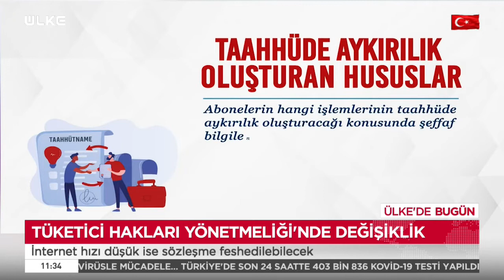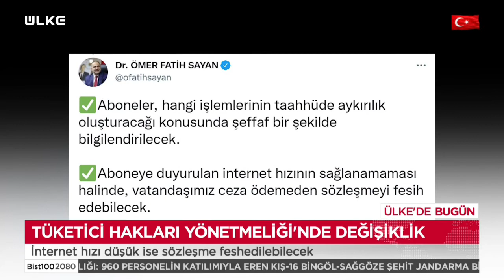İnternet Hızı Düşük Olan Kullanıcılar Sözleşme Feshedebilecek!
Tüketici Hakları Yönetmeliğinde yapılan düzenlemeye göre, aboneye duyurulan internet hızının sağlanamaması halinde ceza ödenmeden sözleşme feshedilebilecek.

Düzenlemeyle, vatandaşlar elektronik haberleşme aboneliklerini e-imza, kimlik kartı veya internet bankacılığı bilgileri ile e-Devlet üzerinden başlatabilecek.

Ayrıca vatandaşlar, gerçek zamanlı dijital görüşme ile kimlik doğrulaması yapılarak abonelik işlemlerini gerçekleştirebilecek.